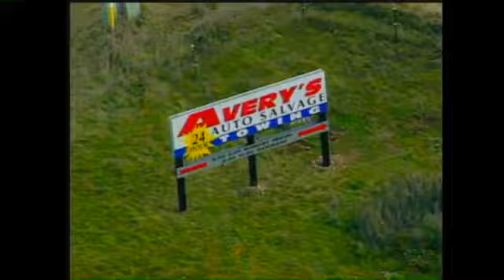FOX 6 November 11, 2005 Avery is placed in custody, a suspect in Halbach case